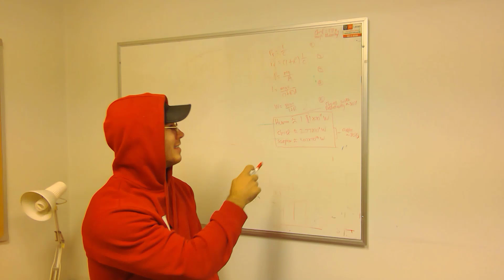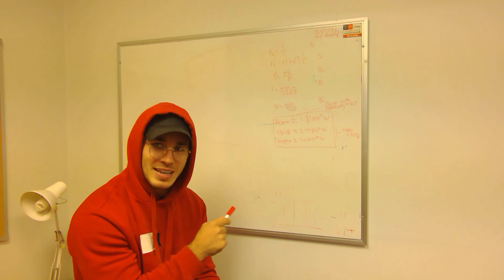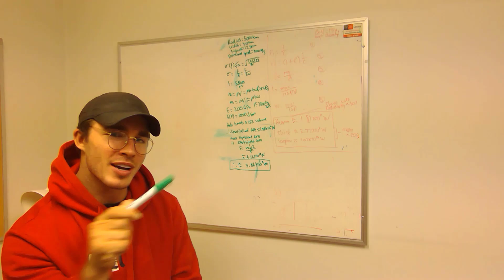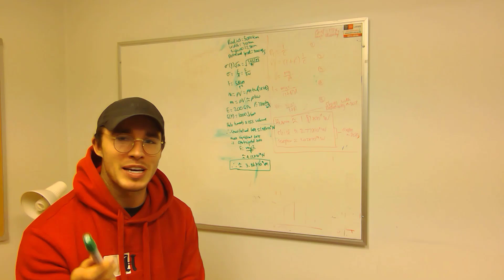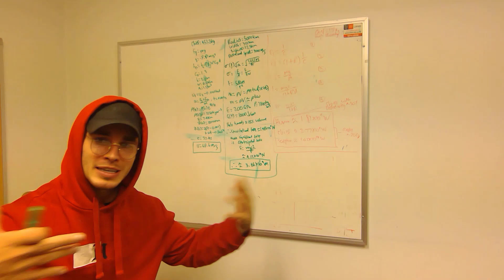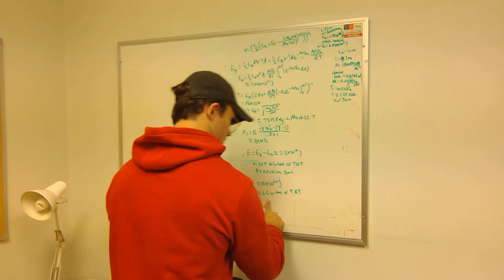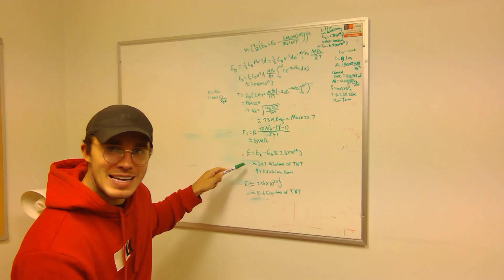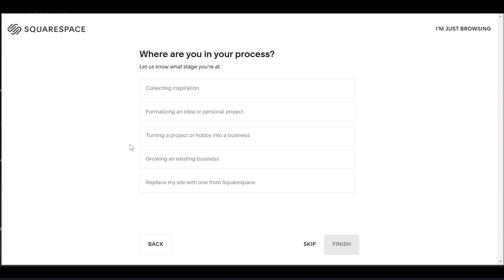Astrophysicist Reacts to Halo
Reacting to the science and physics of Halo in preparation for the new Halo tv series on Paramount+.

0:00 - Intro
1:20 - Calculating Light Bridges
3:12 - Calculating Halo Ring Fracture Mechanics
4:32 - Calculating Chief's Fall
6:21 - Calculating MAC Gun Power
7:42 - Gravity Hammer or Dark Energy Hammer?
8:15 - Could Halo Rings Destroy All Life in the Galaxy in Reality?
10:55 - Squarespace Sponsor
12:10 - To Give the Covenant Back Their Bomb
13:12 - Halo Ring Parking Location and Other Things
14:07 - Neural Physics and Living Time in Halo
14:57 - My Halo Stories

Huge thanks to my Patrons:
Rick Woodruff
Tarek Al Azzouzi
David Tannhauser
Natalia Rosa
Jason Moore
Claire Leona
Mickey Flipper
Sam Lutfi
Nefyoni
Edward Ramirez-Wright
Xaiver Holden
Joey Dixon
Adalberto Beattie IV
Xylo
Lin Yang
Chris Planck